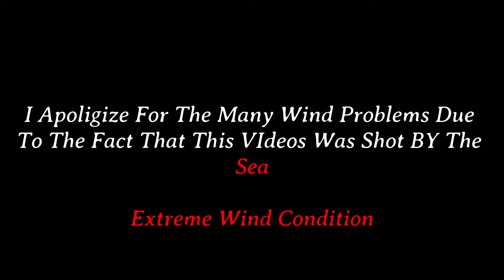You Not Believe This Is Egypt😮 || Egypt Nile River, HURGADA (RED SEA) Scuba Diving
OTHER EGYPT SERIES